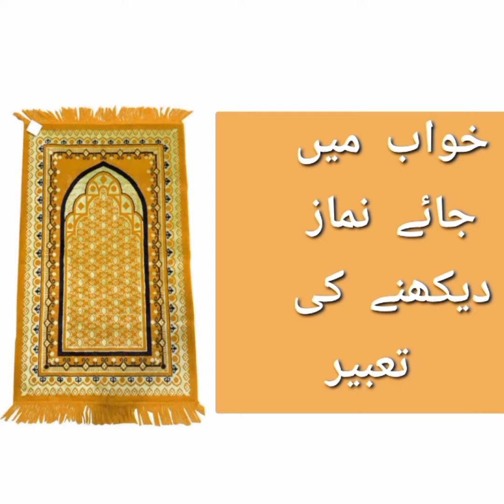khwab mein jaye namaz dekhna | khwab mein musalla dekhna | dream interpretation of seeing prayer mat